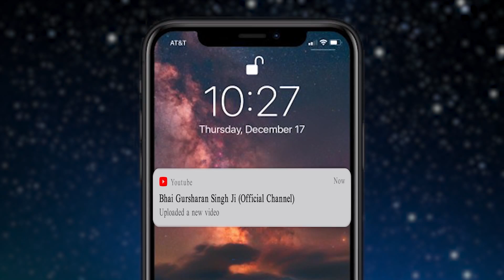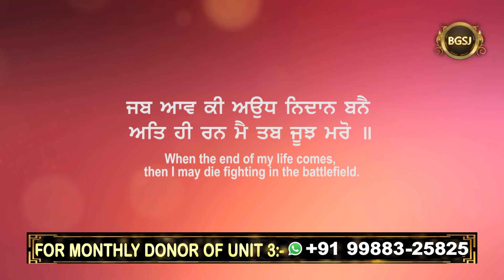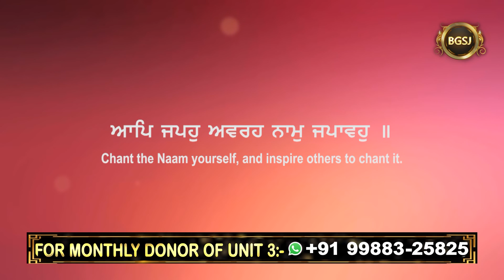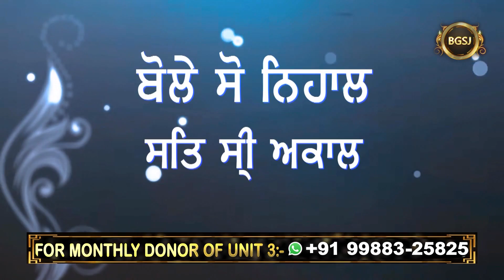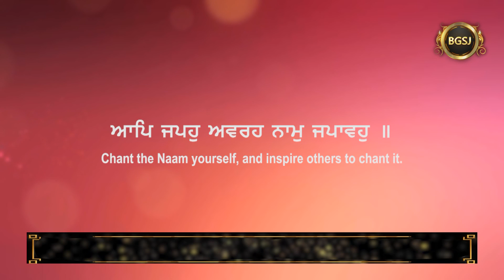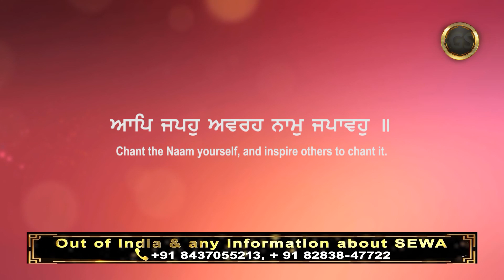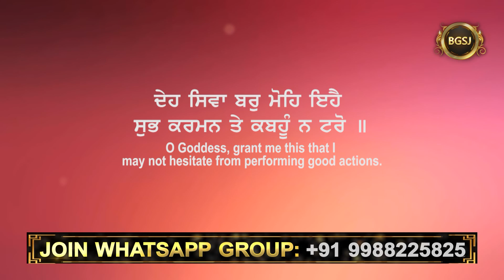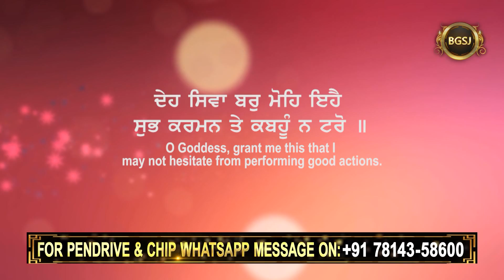Subh Karman Te Kabhu Na Taro - 9 | Bhai Gursharan Singh Ji Ludhiana Wale | Anmol Bachan | HD